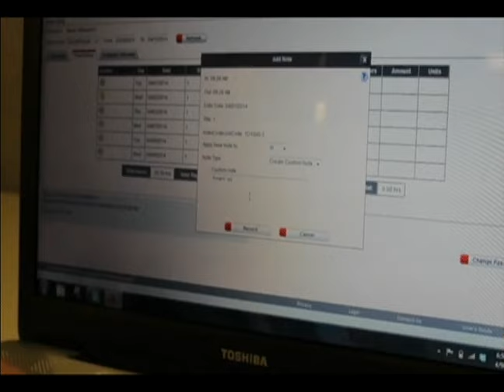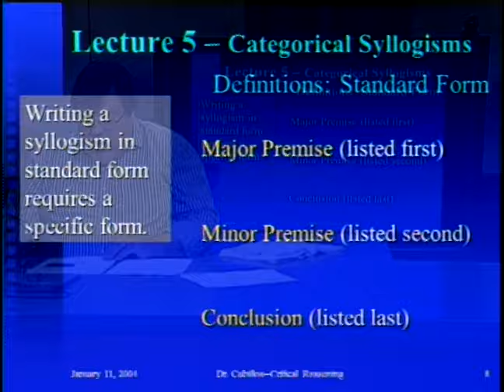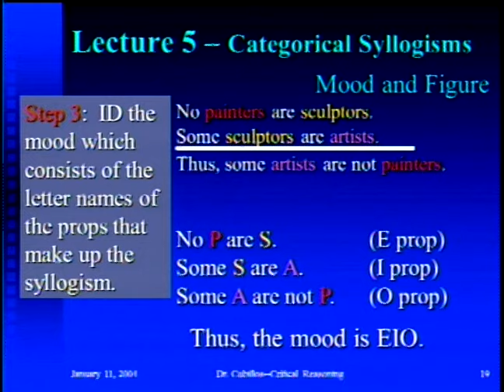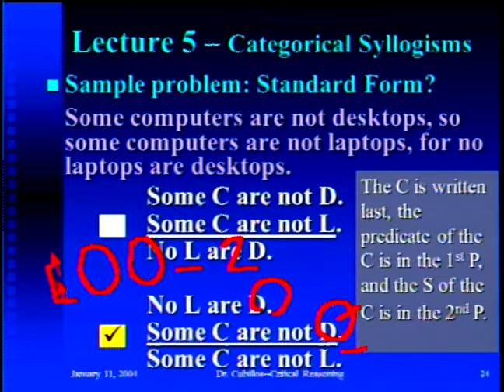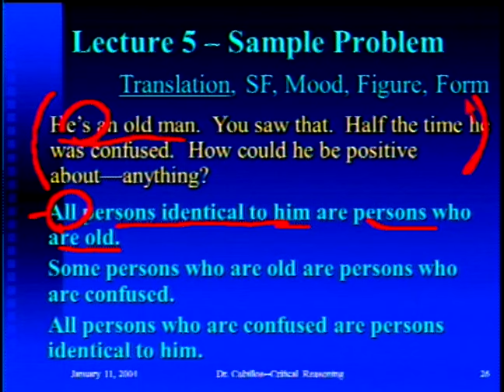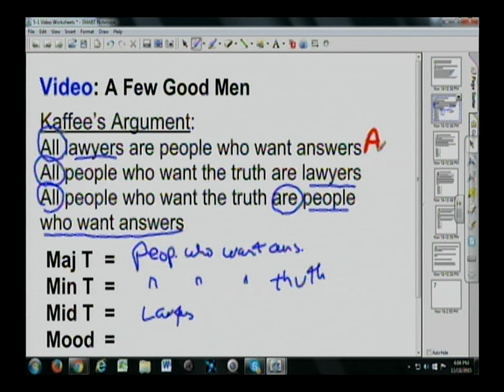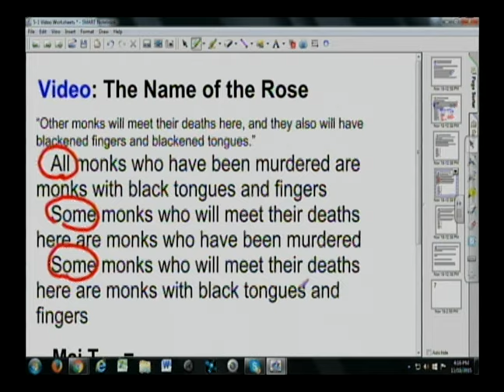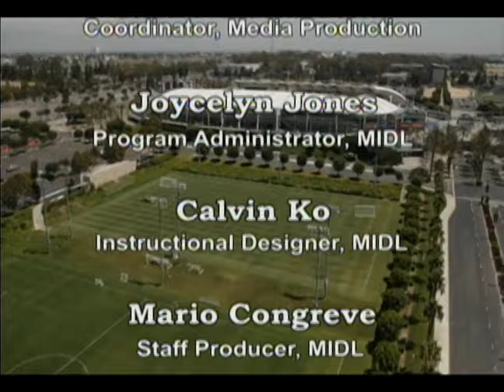PHI120 Session #10 FALL 2015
Critical Reasoning with Robert Cullios